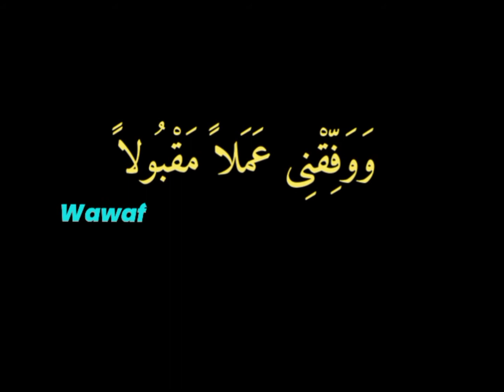Astaghfirullah Mentahan Ccp Overlay Lirik Sholawat Toubatan Nasuha